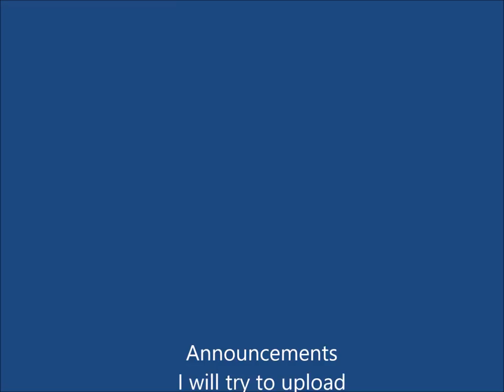Sneak peak of new screen recording! + Meeting with Bottle Cap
I just got a new Screen Recorder. I will make it more faster :) Might take a little time.
(Atomi Active Presenter)
meeting with Bottle Cap